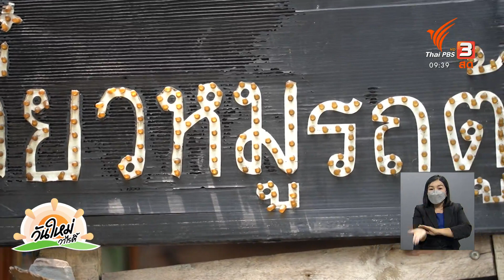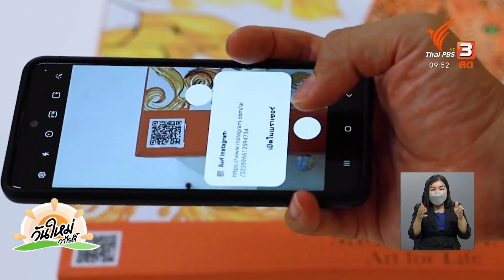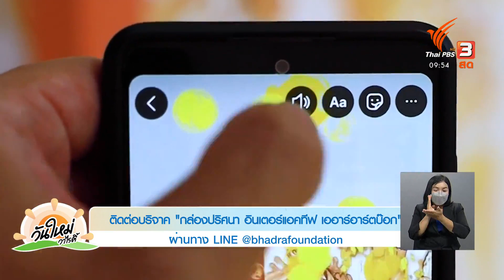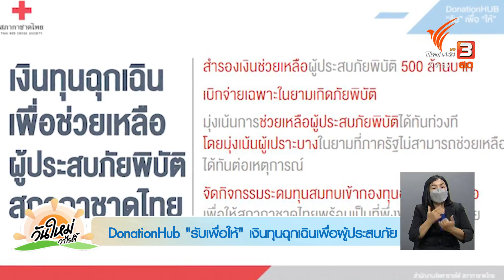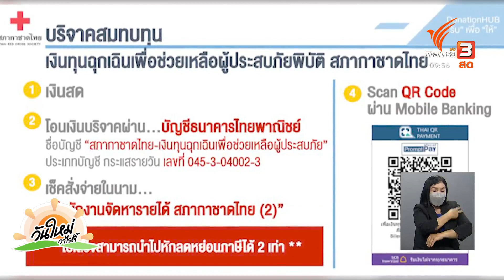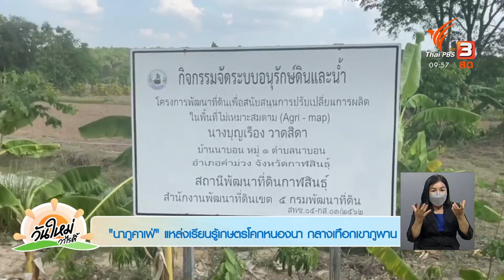สีสันวาไรตี้ (26 เม.ย. 65)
- เมนูข้าวเหนียวสีรุ้ง สีสันบนโต๊ะอาหาร
- ทำปลากุเราตากใบขายสร้างรายได้ จ.สุราษฏร์ธานี
- ไอเดียสุดเก๋ เสิร์ฟก๋วยเตี๋ยวแห้งบนกระทะร้อน
- ผลิตภัณฑ์หมูฝอยอบกรอบ
- ชมความสวยงามของพระนอนเก่าแก่ประจำจังหวัดอ่างทอง
- สมทบทุนกล่องปริศนา SIRISINLAPIN AR Art for Life Mystery Box
- DonationHub “รับเพื่อให้” เงินทุนฉุกเฉินเพื่อผู้ประสบภัย
- "นาภูคาเฟ่" แหล่งเรียนรู้เกษตรโคกหนองนา กลางเทือกเขาภูพาน